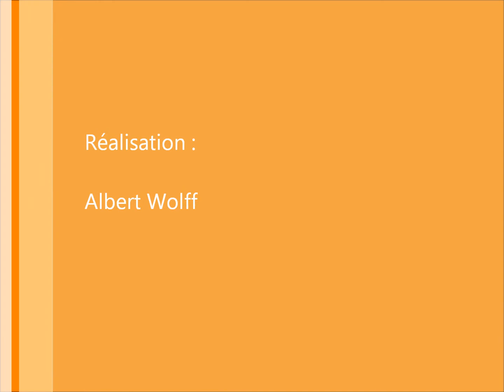Le Barbier de Belleville - Choeur mixte de Mancy